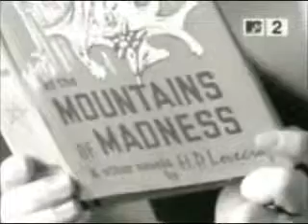tiger army | cupid's victim